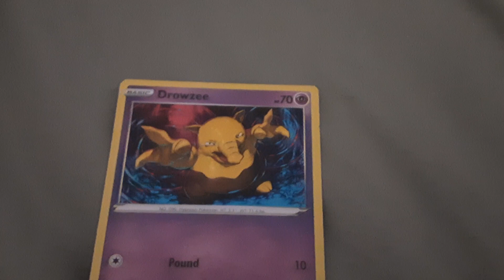just my random my pokémon card